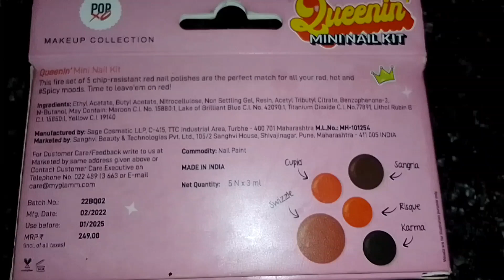myglamm popxo mini nail paint/ polish kit. myglamm मिनी नेल पेंट/ पॉलिश किट।